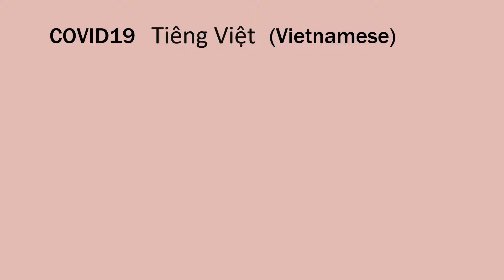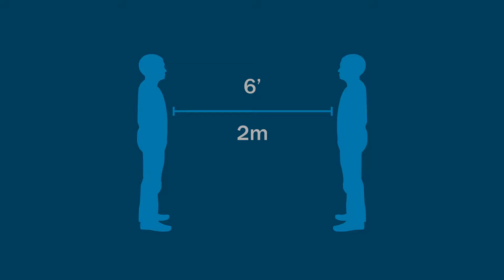COVID19 Tiếng Việt Vietnamese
From Portland Bureau of Emergency Management